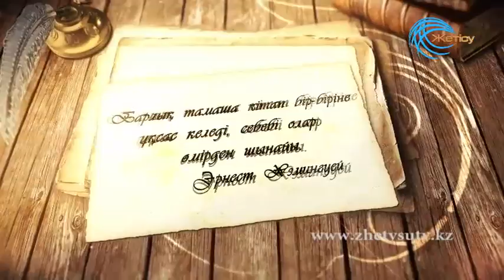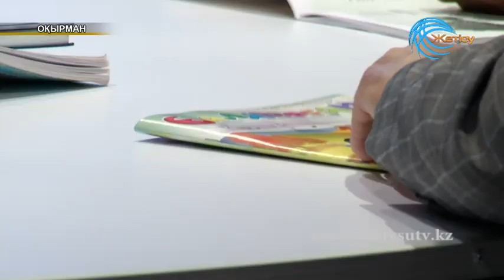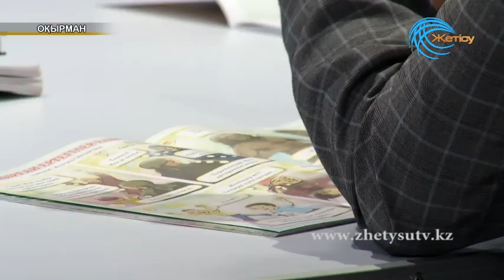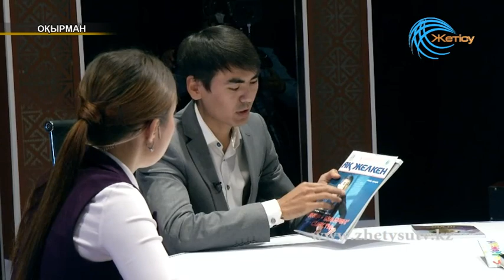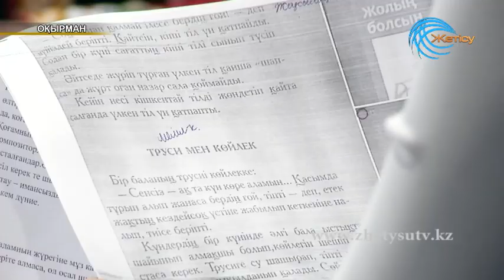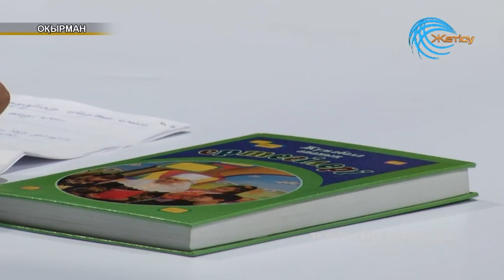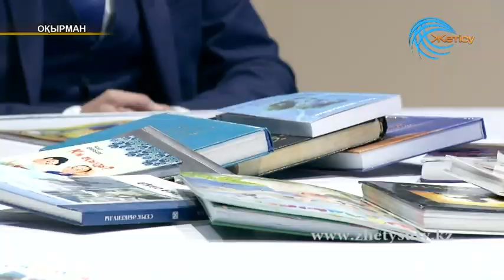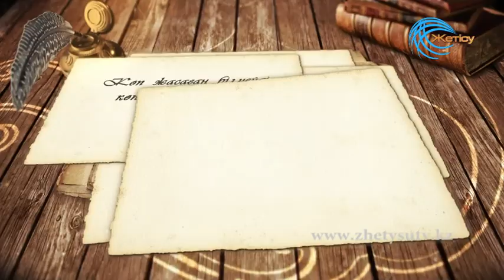Оқырман Асхат Өмірбаев